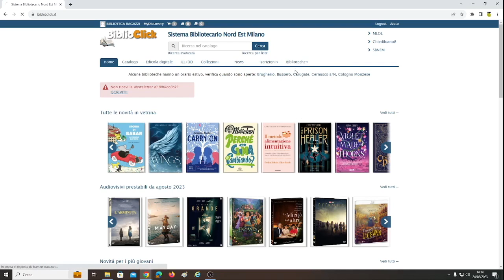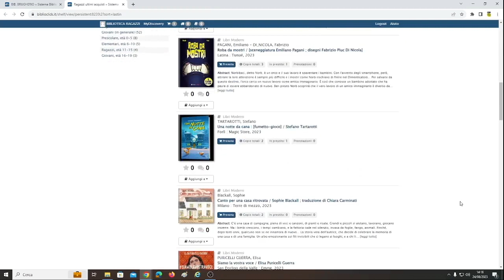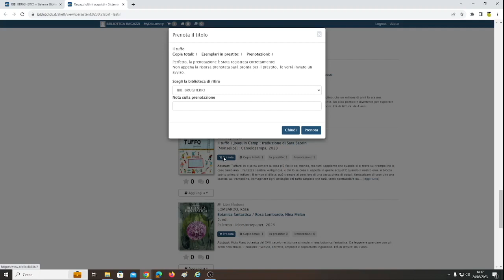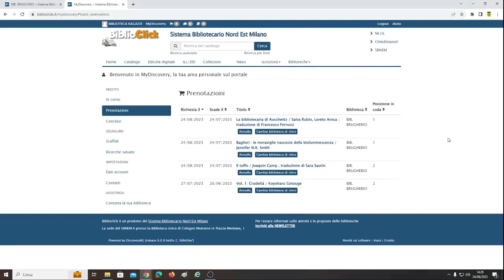Fare prenotazioni (richiedere titoli in prestito) su Biblioclick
In questo video vi mostriamo come fare prenotazioni (cioè richiedere titoli, sia disponibili, sia già in prestito) su come utenti autenticati.